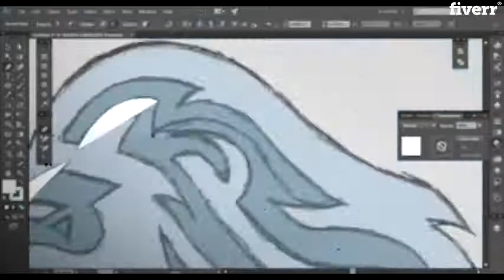Design or redesign your logo professionaly within 48 - Best Logo Design service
Link to this gig:
Design or redesign your logo professionaly  within 48 Special discount
Best cheap Logo Design Service
Every Business Need a Symbol,sign, emblem,Icon or Logoto identify its products, uniform, vehicles, etc.
I will Do a Custom Logo.You can Visit me and Hire me for any of your Graphic Designing Project.(Message me if You didn't Find The Ans of your Questions or If You need something Specific.Just do not Waste Your Precious Time Any where.Hire me and Send Details of Your Logo, Such as Your Company Name for the Logo, Tagline, Colours, Fonts, Target Audience, Your Rough Draft (If You can provide that would be Great ).
I will Deliver Fully Custom Work.I would Love to Work with you till Satisfied.I will Do Unlimited Revision for you (If Needed).You will get a Professional Environment and Professional Design.I will Quickly Response on your Messages.My Support is Available in 24 hours / 7 days.Refund (If Not Satisfied)
Gimme all the details including its size and file format.REDO it ANY NUMBER of Times!! DESIGN READY IN JUST 2 DAYS!!MONEY BACK if unsatisfied!!
PRICES ARE NEGOTIABLE.
PRINTABLE FORMAT

STRICTLY NO OBSCENE OR ILLEGAL CONTENT FOR ORDER!!
just click the green button now :) thanks